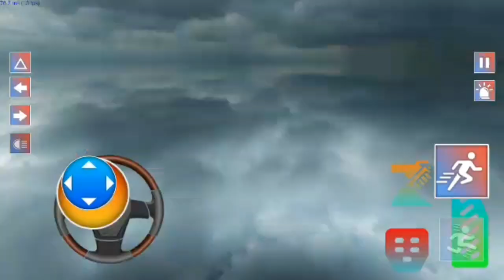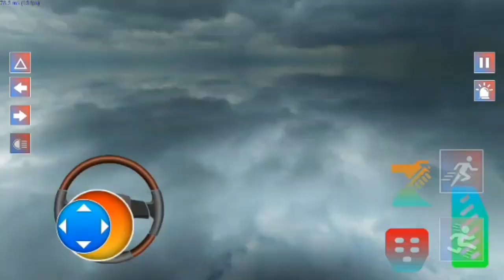Police Officer Cop Games 3D - US City Police Car & Jeep Driving - Android GamePlay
Play police officer simulator-police cop simulator & police car driving games 3d

US Police Car Games 3d: Police Game 2023 - Police Games Simulator Offline: Police Officer Game Cop Game 2023.
Play US Police Car Chase Police Officer Simulator: 4x4 police Games 2019 and police officer games- cops game. Enjoy US police car driving games 2023: UK police games simulator 3d and cop police crime simulator 3d: police car driving game 3d.
US Police Car Chase 3d: Police Simulator - Police Driving Games Simulator: Cop Games.
Welcome in police jeep driving world car driving simulator: US police car simulator and parking police game crazy car: police car racing game racing car pursuit. This police cars crime games: chor police car games 2020 and US police car simulator game 3d: flying police games 2019 is best police bus games: police bus driving games and police robot speed car game: free cops vs game.
Police Simulator 3d: Gangster Chase Game - Crime Police Games Car Game: Best Cops vs Games 2023.
Drive police car drive parking in this US city car driving police games 2020 parking: US police car driving games and US police bus transport games: police bus simulator games. This escape the police games 2023 3d: US police parking game is awesome new US police car driving simulator games: police car games 3d 2017 and drift escape police cop chase game 2020: street police car chase game 2022. Enjoy police car 2019 the police games 2020 new games 3d and police officer simulator 3d: sheriff games.
Police Chor Games: Police Chase Games 2023 - Police Jeep Game: Cop Duty Game 3d.
Become police crime chase driving officer in American police chase simulator police arrest: police officer game 2023 and police car chase simulator criminals: gangsters police games 2018. Police car game pursuit in police car drift chasing games 3d & offroad police car chase cop simulator: police drift car driving game simulators. This US getaway gangster: police chase games offline is designed for US police chase cop car driving games: chor chase racing pursuit and free police racer: city police chase games 2020 lovers.
US Police Games Simulator 2023: Robber Racer Crazy Car Racing Game - American Police Car Parking Games 3d.
Chase cop car game in this UK police car crime games: real police derby driver arrest games and super fast police car driving police car game 3d. This police car games simulator 3d: US gangster chase game and police simulator police game 3d: police car games 2020 is amazing police simulator 2022 car chase 3d: fast police games car games. You caught thieves in this police car chase cop simulator: US cop police game simulator and US cop chase game police car checking game: US police van driving game.
Police Car Chase Games 3d: Police Chase Games 2022 - Police Car Chase 3d Games: US Police Chase Simulator Police Chase 3d.
This police cop simulator gang war: police cop game police cop 3d and US police robot game: US police prison escape games is unique. Enjoy best UK police car simulator games: American police car driving game offline & police car games 2019: police game 2022. This US police chase games simulator 2023: US cop duty games simulator and US police car parking simulator: American police car driving simulator is realistic.
US Police Car Parking Games 2023: Police Jeep Games 4x4 New 2021: American Police Jeep Driving Games.
This police game car stunt parking: free cop’s games and police car drive game 2022 has fun for police simulator car driving game: police jeep games 2021 & police spooky jeep car games: American Police Jeep Driving simulator lovers.